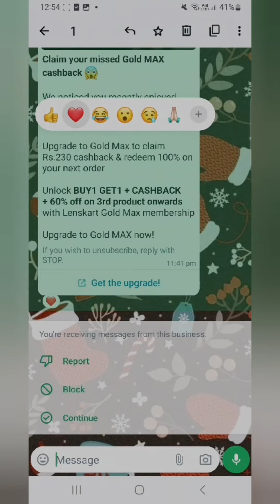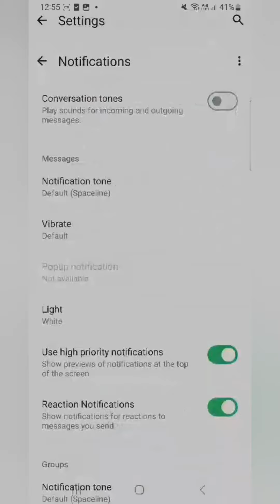Amazing whatsapp updates must try 2024 ആരൊക്കെ അറിഞ്ഞു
Amazing whatsapp updates

Abt me: I'm Dr Radha Subramaniam
CEO and Founder of Kancheepuram Silk Villagio and Former Principal, Mahalakshmi Vidyalaya, Chennai.

amazing World of Science by Dr RADHA SUBRAMANIAM is a venture to be connected with you.